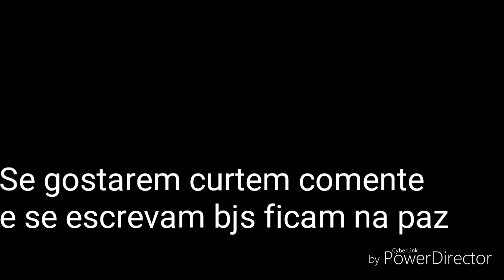O tio arrancando mandioca que fez experiência, será que deu resultado ???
Se gostarem curtem comente e se escrevam bjs ficam na paz 🙏🙏🙏